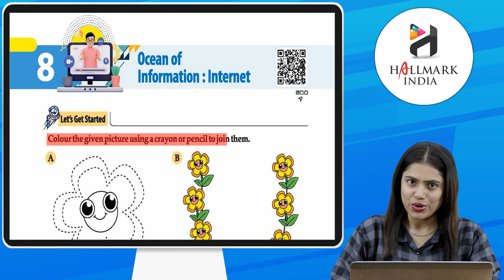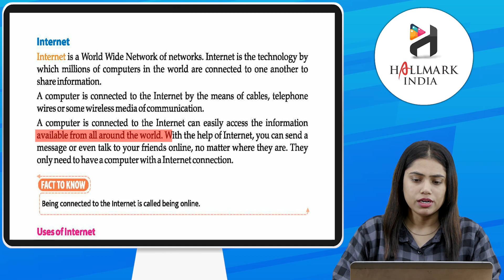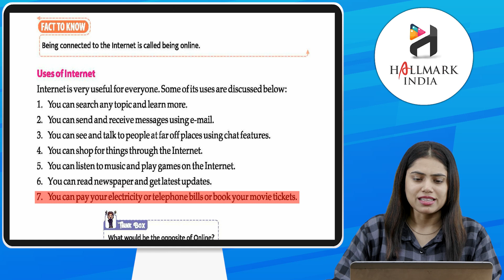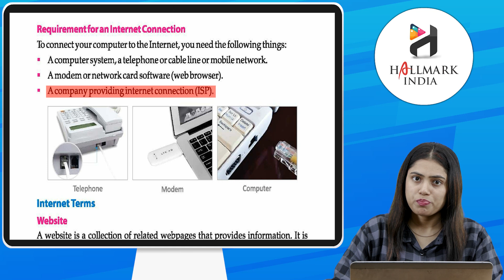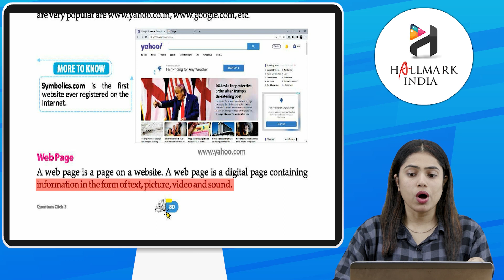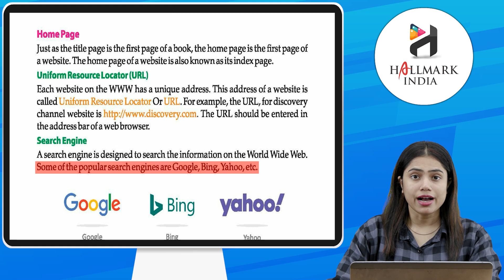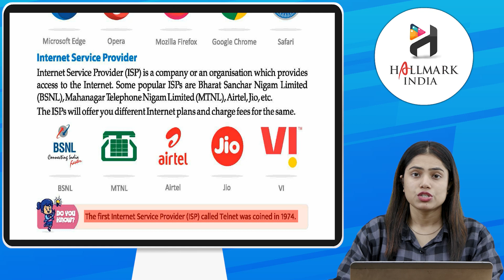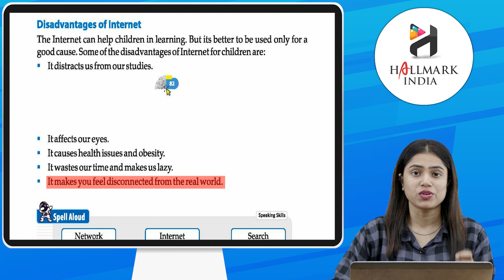Ch 8 | Hallmark India | Computer | Class 3 | Ocean of Information: Internet | For children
Quantum Click, a new launching of Hallmark India, is embellished with all the features for which the products of Hallmark India are famed i.e. rich study material, creative illustrations, thoughtful presentation, interactive exercises, quality printing and much more. But what makes it different from other is that the books of the series are geared up with digital animation, web-support and animated videos wherever required.